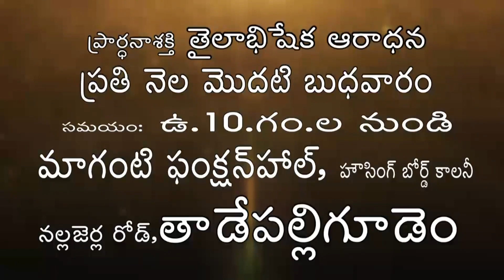Live EP-1262(21-11-2022) ఈరోజు వాగ్దానం || Power Of Prayer || pradhana shakti || essku foundation